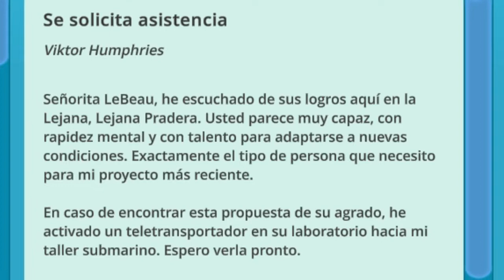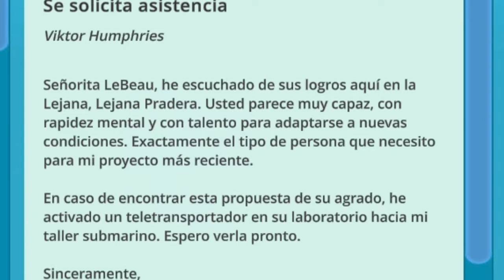Un Slime Muy Raro¡¡¡ (Slime Rancher) #7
Seguimos en la nuestra aventura en un mundo lleno de magia y color, Slime rancher, un mundo lleno de Slimes y mucha alegria y felicidad, acompañenme en esta aventura que viviremos juntos

Mi Segundo Canal: @ElUmbralDeUmbra